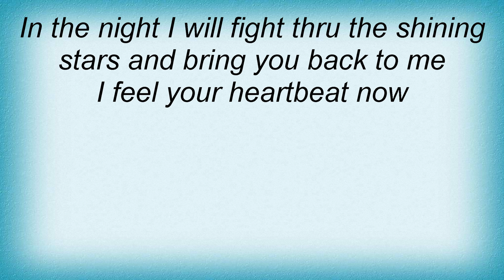Barcode Brothers - Heartbeat Lyrics